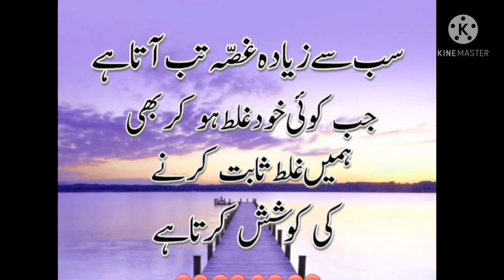best video for stutes | whatsapp stutes | Motivational stutes video | Madina production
Madina production

voice hassan qadri attari

mic voice mic only 400

free copyright music flute

stutes
stutes video
tiktok video